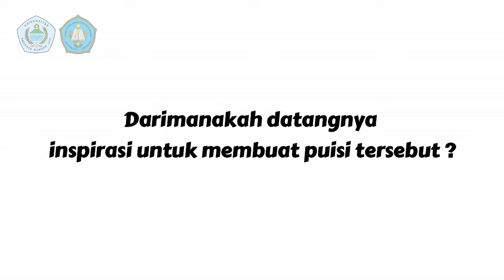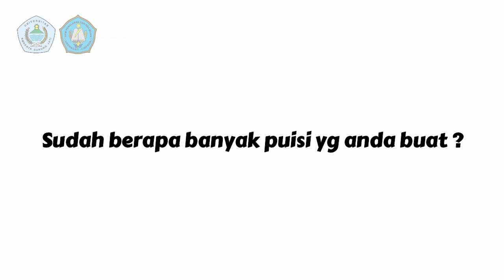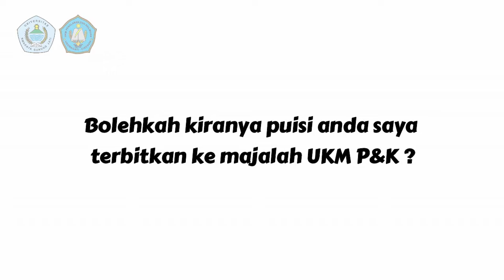P&K TALK Jilid 3 - Diskusi Puisi di Sore Hari bersama Teh Nopa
P&K Talk adalah sebuah program UKM P&K berupa wawancara atau talkshow yang dipandu oleh Maulana selaku Kadept. Jurnalistik dengan beberapa tokoh untuk mengupas hal-hal edukatif. P&K Talk Jilid 3 di isi dengan konten mengenai puisi dan cerita dibalik Teh Nopa Anggraeni (Demisioner UKM P&K dan Ketum UKM P&K 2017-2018) bisa mendapatkan Juara 3 Lomba Puisi.